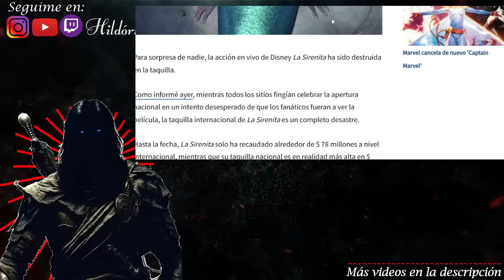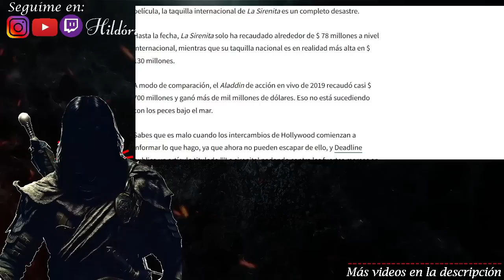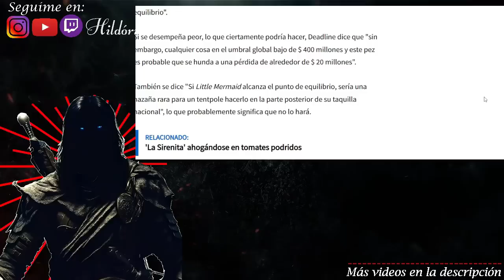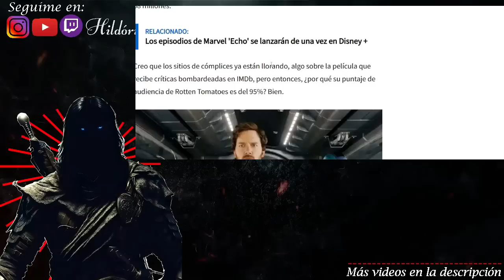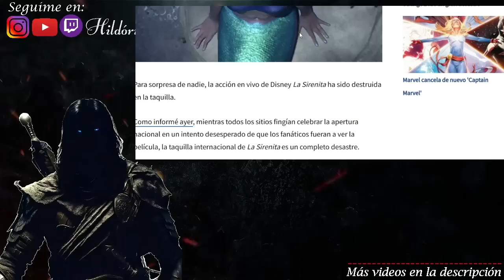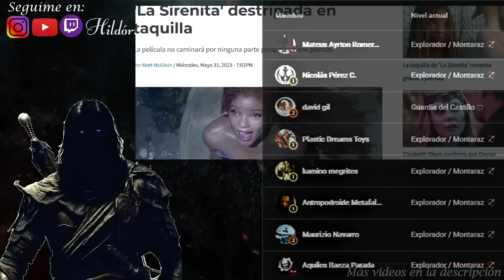🔴 LA SIRENITA DESTRIPADA EN TAQUILLA ❗ 🚨 SE AHOGA Y DUERME CON LOS PECES 🤡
En este video hablamos sobre la polémica que ha surgido en torno a la nueva película de La Sirenita de Disney. ¿Por qué las calificaciones son engañosas? ¿Qué está pasando con su estreno en China? Descubre todo lo que necesitas saber en este video.

¡LA SIRENITA DE DISNEY EN CRISIS! ¿POR QUÉ LAS CALIFICACIONES SON ENGAÑOSAS? DESCÚBRELO AQUÍ

Noticas, novedades, más información y contenido para compartirles.

Notas:
'La Sirenita' destripada en taquilla

Hipocresía de Disney: hace que la Sirenita sea blanca para China Póster

'La Sirenita' ahogándose en tomates podridos
A los fanáticos no les gustó el trailer hasta el olvido y ahora los críticos están siguiendo su ejemplo.

Indiana Jones y el Dial del Destino' decepciona a la crítica en su paso por Cannes

Indiana Jones: El público de Cannes se aburre con Phoebe Waller-Bridge

Primeras reacciones de Indiana Jones 5: 'Empty Slog Of A Movie'

¿Por QUÉ NADIE QUIERE a Peter Pan y Wendy de Disney? 😱 | ¡DESCUBRE la Verdad!
Peter Pan y Wendy de Disney: ¿UN FRACASO? 😨 | ¡Lo que NO te cuentan!
¡ALERTA! Peter Pan y Wendy de Disney en PROBLEMAS | ¿Qué está PASANDO? 😰
Peter Pan y Wendy de Disney: ¿PEOR de lo que PENSÁBAMOS? | ¡La verdad REVELADA! 😲
¿Peter Pan y Wendy de Disney al BORDE del DESASTRE? | ¡No lo vas a CREER! 😮